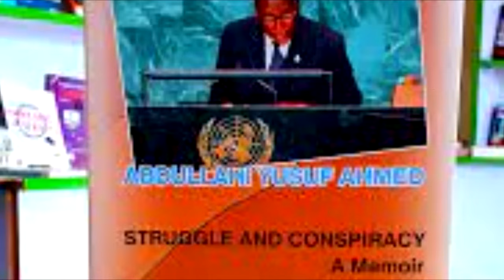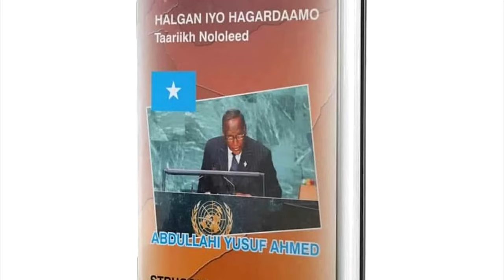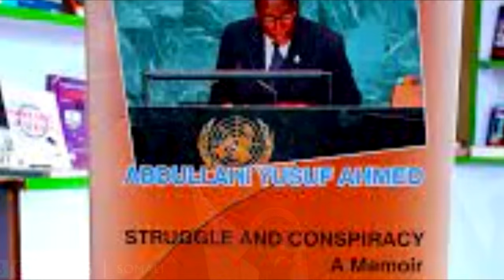#2: Itixaad Oo qabtay C/laahi Yuusuf iyo Maxamed Abshir | Qaraxa Dagaalkii Garoowe ilaa Boosaaso